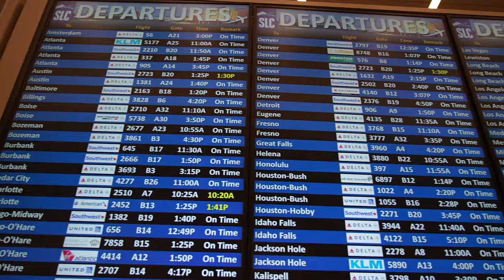Dirty Honey - Won't Take Me Alive (Tour Diary)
We wanted to take our fans backstage this summer as we traveled all over America supporting Guns & Roses and playing festivals in anticipation for our North American headline tour to support the new album

We had some fun with it as always - see you all soon!

Marc, John, Justin, and Jaydon